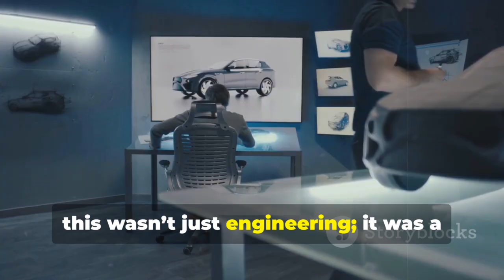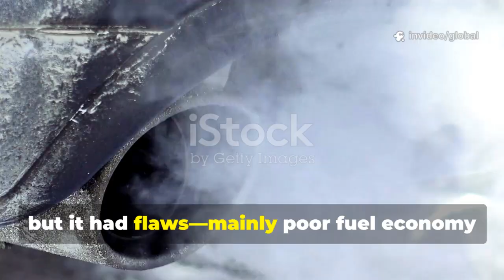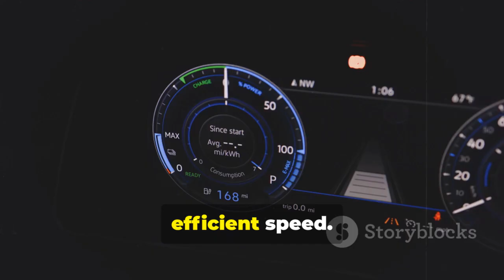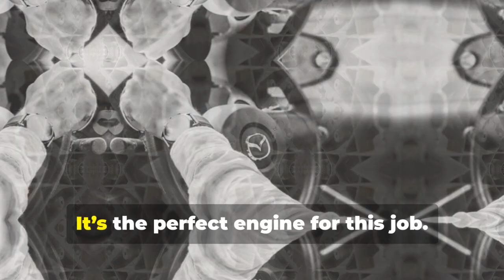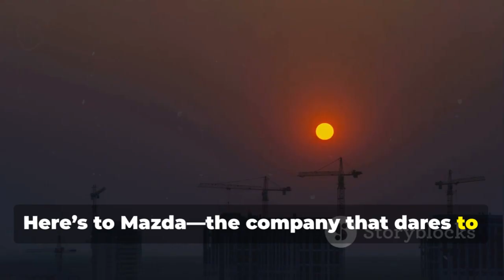Mazda Shocks Global Stage: Rotary Revival Poses Major Threat to the Electric Vehicle Market!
Mazda has unveiled a groundbreaking advancement in rotary engine technology that’s turning heads worldwide. This innovation could disrupt the rapidly growing electric vehicle market by offering a compelling alternative. With enhanced efficiency and performance, the rotary engine challenges the dominance of EVs. Industry experts are closely watching how this development might reshape automotive trends. The breakthrough signals a potential shift in how we think about clean, high-performance transportation.